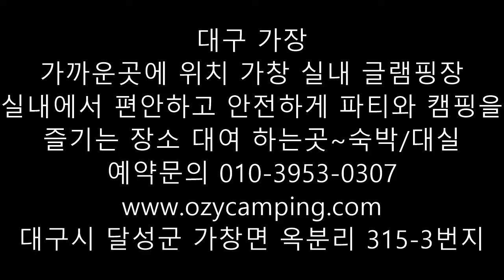대구 가장 가까운곳에 위치 가창 실내 글램핑장 데이트장소 추천 펜션 파티룸 여행 코스 102호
대구 가장 가까운곳에 위치 가창 실내 글램핑장

실내에서 편안하고 안전하게 파티와 캠핑을

즐기는 장소 대여 하는곳~숙박/대실

위치:대구 달성 가창 옥분리 315-3번지

위치:대구시 달성군 가창로 514-7

대구쉼 펜션은 에탄올 소독제와 베이킹 소다로 매일매일 소독 하고 청소 합니다.

소독용 에탄올/ 베이킹 소다로 중국에서 온 우한폐렴 코로나 확산방지 및 예방을 위해

베이킹소다와 에탄올 소독제로

대구쉼 실내캠핑장 실내글램핑 파티룸 펜션 모임장소대여에서 에탄올과 베이캉소다로 소독하고 있습니다.

소독용 에탄올이란?

소독약의 하나.무색 또는 엷은 적색의 결정으로,페놀이 95%이상 포함되어 있다.

베이킹 소다란 무엇인가요?

빵을 굽는 데에 쓰는 중조.빵이나 과자를 제조할 때 제품을 팽창하게 하여 맛을 좋게 하고,연하게 하여

소화가 잘되도록 하는 식품 첨가물이다.식품에서 알칼리제,팽창제,완충제 따위로 사용한다.'

대구 이색 펜션 쉼 실내 글램핑장 소개/대구심 실내캠핑장 실내글램핑 펜션/모임장소대여,생일파티장소대여/

동성 친구 청소년 이용가능한 곳/

대구 중학생,고등학생 가볼만한 곳/

대구 학생들 놀만한곳 가볼만한 곳 없잖아요.

그래서 대구쉼 펜션이 청소년들에게 접근하기 쉽도록 버스로 오기 편한 펜션으로

특별한 날 오기 쉽도록 준비해 드리고 있습니다.

숙박은 동성 친구들끼리만 가능 합니다.

오전 대실은 오전8시부터~오후2시 까지

오후 대실은 오후3시부터~오후10시 까지 이용 가능합니다.

숙박 이용시간은 오후3시부터~다음 날 오전 11시 까지 입니다.

대구에서 연인과 데이트 하기 좋은 장소 추천~!

대구데이트코스/대구데이트장소추천/대구근교데이트/대구시내데이트/대구실내데이트

102호 실내글램핑장 내부 모습 보기.

대구 이색 펜션형 실내 글램핑장 단독형,독채형 스타일의

대구쉼 실내캠핑장 실내글램핑 펜션/

모임장소대여,파티룸,데이트장소추천,

대구시 달성군 가창면 소재 진짜 대구 시내에 있는 펜션

펜션이란 무엇인가요?

호텔정도의 시설을 갖추고 가족적인 분위기를 살린 소규모 숙박 시설. 선진국에서 정년퇴직한 부부가 10실 정도의 객실을 자영하는 경우가 많다. 요금이 싸고 가정적인 서비스를 제공해 가족들이 주말을 이용해서 즐길 수 있다는 점이 장점.

서독·프랑스 등지에서는 펜션이 레저지대 뿐만 아니라 도시·농어촌까지 파고들고 있어 전 숙박능력의 35%정도까지 차지하고 있다. 서양식 민박이라 할 수 있다.

글림팽이란 무엇인가요?

다양한 편의시설과 서비스를 갖춘 고급스러운 캠핑을 뜻하는 말. 영단어 'glamorous'와 'camping'의 합성어이며, 야외에서 즐기는 작은 호텔 정도로 이해할 수 있다. 실제로 대부분의 텐트 안에는 TV를 포함해 소파나 침대 등이 기본적인 시설로 갖추어져 있으며, 나아가 고가의 가구나 무선 인터넷, 자동 온도 장치 등이 설치된 텐트도 있다. 이와 같은 방식은 1900년대 초 아프리카 사파리에서 생활했던 유럽인과 미국인의 생활양식에서 온 것이라는 설이 있으며, 실내에만 있을 경우 호텔과 다름이 없기 때문에 캠핑 입문자에게 좋다. 최근에는 한국에서도 다양한 형태의 글램핑이 시도되고 있다.

대구안에 있는 가장 가까운 펜션형 실내 캠핑장

진짜 대구안에 있는 실내캠핑장,펜션,파티룸,대구시 달성군 가창면에 위치한 진짜 대구 펜션/

대구라고 하면서 대구가 아닌 펜션,글램핑장을 찾아 시간,기름값,사고의 위험에 노출되지 마세요.

대구쉼 실내캠핑장,실내글램핑,파티룸,펜션

대구 실내 가볼만한 곳 여행코스/데이트 코스/프로포즈 장소/바베큐 파티/실내 캠핑장/글램핑/

파티룸에서 핫플레이스 하세요.

대구쉼 글램핑장 주변에는 가볼만한 곳이 다양합니다.

대구숲/대구로봇박물관/네이처팥크 스파벨리/네이처파크/에코테마파크 대구숲/

최정산/녹동서원/힐크레스트 에코어드벤처/용지봉 산/비슬산 천왕봉/주니어천문스쿨 대구점/

청룡산/가창호/

대구쉼에서 경상북도 청도 방향으로 나가면 가볼만한 곳이 많습니다.

청도프로방스포토랜드/청도읍성/청도석빙고/청도 덕촌리 털왕버들/청도 레일 바이크/

청도박물관/청도봉기동삼층석탑/청도향교/청도추어탕거리/청도소싸움/청도사계절농원/

청동동헌/청도삼족대/청도운림고택/청도범곡리지석묘군/청도차산농악/

가족,친구,연인과 함게 즐거운 데이트를 보낼만한 곳이 다양한 대구쉼에서

파티와 바베큐 파티를 즐겨요!

대구 단독형 독채형 펜션형 파티룸에서 바베큐 파티를 즐기세요.

대구쉼 단독형 독채형 펜션형 파티룸
실내캠핑장/실내글램핑/숙박/대실/

대구시 달성군 가창면 스파벨리 부근/

대구숲/워터파크/대구로봇박물관/애니멀벨리 옆에 위치

전객실 식기구비 되어 깨끗한 바베큐가능

아직도 숯이나 장작으로 바베큐를 하십니까?

그 바베큐가 몸에 얼마나 해로운지 아십니까?

그래도 그을음과 발암 물질에 그을린 고기를

내 사랑하는 가족과 친구 연인에게 먹이나요?

그러지 맙시다.

대구쉼에서는 깨끗한 바베큐 파티를 위하여

전기그릴과 주방용품을 전 객실에 배치하여

사용자가 음식만 준비하여 오시면

행복한 시간을 보낼수 있도록 대구쉼이 정성스레 준비 합니다.

단독형 독채형 스타일의 예쁜 펜션

대구 펜션 저렴한곳

대구 펜션 추천

대구 시내 숙박

대구 펜션 좋은곳

설명:대구근교 펜션 파티룸 숙박

설명-품목:실내캠핑장,실내글램핑,오토캠핑장,파티룸,모임장소대여,생일파티장소,브라이덜샤워,프로포즈

대구광역시 근교 달성군 가창면에 위치한 단독형 독채형 숙박시설로 현대식과 전통식의 조화로움이 예쁘고 깨끗한 시설로 파티룸 실내캠핑장 실내글램핑 오토캠핑장을 이용하실수 있도록 최신시설을 제공 합니다

대구광역시 근교 달성군 가창면에 위히한 단독형 독채형 펜션형 숙박시설로 현대식과 전통식의 조화로움이 예쁘고 깨끗한 시설로 파티룸 숙박 설명 실내캠핑장,실내글램핑,오토캠핑장,파티룸,모임장소대여,생일파티장소,브라이덜샤워,프로포즈장소 대여의 최신시설을 제공 합니다.

사계절 내내 날씨에 상관없이 안전하고 쾌적한 숙박과 파티 실내글램핑을 즐길 수 있어요.
201호 약29평 객실 독채형으로 현대식과 전통식의 조화로움 개별럭셔리 화장실 펜션 실내글램핑 파티룸 모임장소대여
[음식만 준비하면 ok]]
101호 약15평 객실 최신의 글램핑 시설로 파티룸 모임장소대여 펜션숙박
102호 약10평 객실 최신의 글램핑 시설로 파티룸 모임장소대여 펜션숙박
103호 대구쉼의 마당에 오토캠핑장으로 최신의 시설을 제공 합니다.
[캠핑용품 음식은 별도 준비]